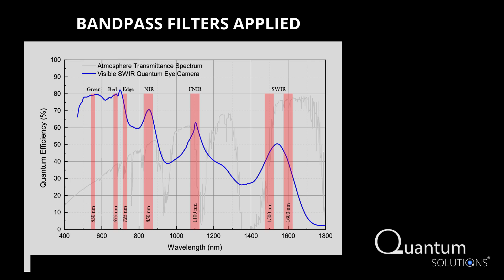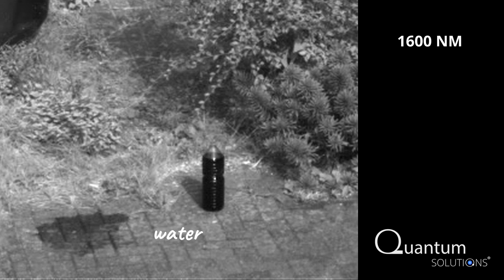Q.Cam® VNIR-SWIR Multispectral Imaging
Discover multispectral capability of Q.Cam® camera across the VNIR-SWIR spectral range 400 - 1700 nm, with the selected narrow bands suitable for remote sensing applications in agriculture, archaeology, mining, environmental sciences, etc.